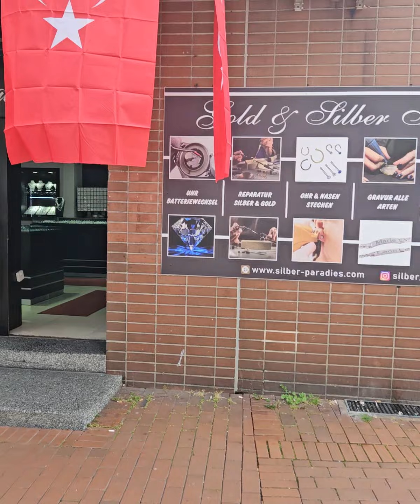EURO 2024 AVRUPA ŞAMPİYONASI ALMANYA DORTMUND TÜRKİYE 🇹🇷 MİLLÎ MAÇIMIZ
2024 ALMANYA DA DÜZENLENEN AVRUPA  ŞAMPİYONASI TÜRKİYE 🇹🇷  MİLLİ TAKIMIMIZIN İLK MAÇI (GÜRCİSTAN) ÖNCESİ DORTMUND SOKAKLARI